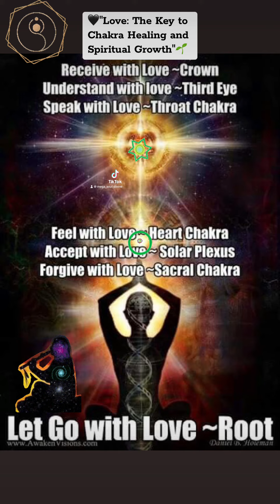Journey of Transformation: Embrace Love and Healing with Chakras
In this video, I'm sharing my journey to love. I discuss the Chakras and how they can help you embrace healing through the process of spiritual growth.

If you're looking for ways to grow spiritually, then this video is for you. I discuss the different Chakras and how they can help you embrace healing and growth. I also provide tips on how to apply the Chakras to your life and achieve your spiritual goals. so if you're curious about how to grow spiritually, then this is the video for you!

In this captivating tiktok meme short video, we delve into the enchanting realm of love and healing through the chakras. As we navigate through a world often characterized by chaos and disconnection, it becomes increasingly important to discover the incredible power that love and healing hold within ourselves.

In this mesmerizing journey, we explore the profound concept of embracing the transformative energy of love. By nurturing and harmonizing our chakras - the swirling energy centers within our bodies - we can unlock a deep sense of connection, understanding, and forgiveness. Each chakra represents a different aspect of our being, contributing to our overall well-being and spiritual growth.

As we embark on this spiritual adventure, we invite you to open your heart and mind, embracing the healing potential that lies within you. Together, let's cultivate an atmosphere of compassion, acceptance, and harmony in our lives, spreading positivity to those around us and radiating love into the world.

Through this video, we hope to inspire you on your personal journey towards love and healing. By allowing the power of love to guide us, we can create a beautiful world where everyone experiences an overflowing abundance of compassion, acceptance, and harmony.

Let's create a vibrant community that supports and uplifts each other on our collective path of spiritual awakening.